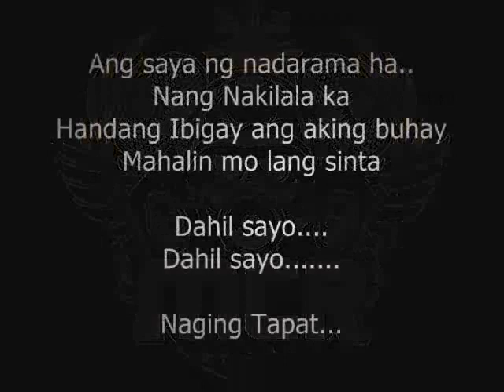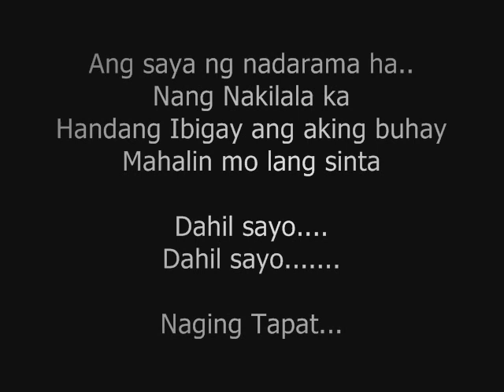Dahil Sayo - Musikero & LordCrime Ft Thart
Kawal Ng Batasan
EstBarrio Famillia
Martialcamprecords Entertainment